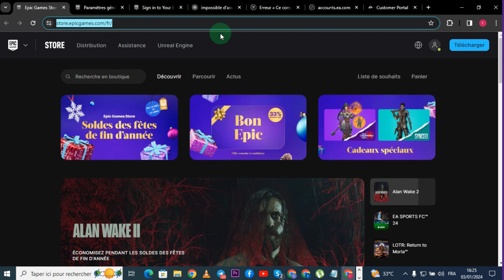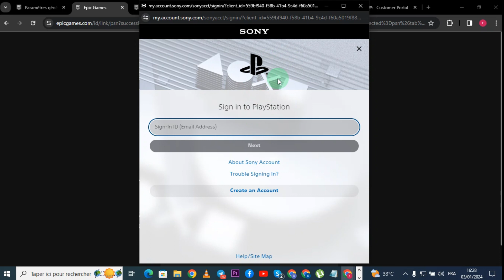Comment Transférer Son Compte Fortnite Sans Perdre Ses Skins ( 2025 )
Dans cette vidéo , je vais te montrer Comment Transférer Son Compte Fortnite Sans Perdre Ses Skins .

Je te montre dans cette vidéo Comment Transférer Son Compte Fortnite Sans Perdre Ses Skins  .

A la fin de cette vidéo , tu sauras Comment Transférer Son Compte Fortnite Sans Perdre Ses Skins .

À BIENTÔT 😉